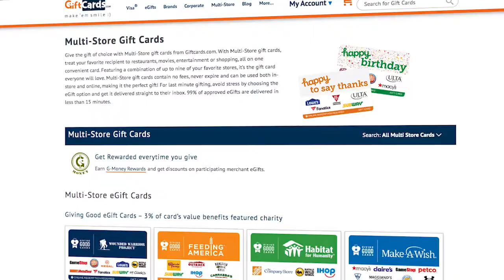Gift Card Better Practices: Blackhawk OriginalsTM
Blackhawk Originals is a portfolio of innovative content offering your customers multi-brand gifting and unique experiences. What’s in it for our partners? You get happier customers—and an overall category sales lift. And that’s only part of the story.